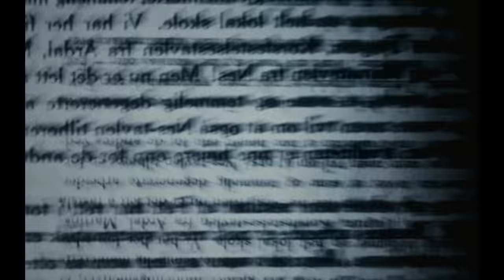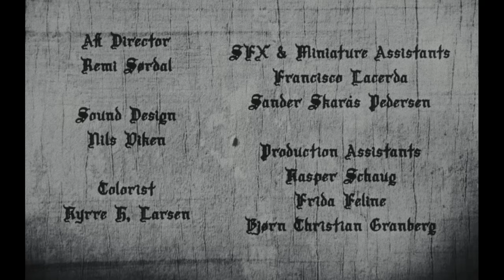Kvelertak - Morild [OFFICIAL VIDEO]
Director: Fredrik S. Hana
Written by Fredrik S. Hana & Jamie Turville

Starring: Thomas Aske Berg, Carl Philip McMillan Bechmann, Rune Daffy Heim, Arild Nordbø Nådland, Henning Meland, Tommy Olsen Heim, Isak Lysell Ringdal, Kenny Grødem, Ove Hausken & Kenneth Stokdal

Featuring artwork by Patrick Loveland

Produced by Julia Joner, Chezville
Special Effects and Miniature work: Michael Wallin / Wallin SFX & Fredrik S. Hana
D.O.P: Christer Breisnes Runde, Fredrik S. Hana
Gaffer: Karl Andre Bru
Art Director: Remi Sørdal
Editor: Fredrik S. Hana
Sound Design: Nils Viken
Colorist: Kyrre Larsen
SFX assistants: Francisco Lacerda & Sander Skarås Pedersen

Made with the support from Filmkraft Rogaland & Petroleum Records